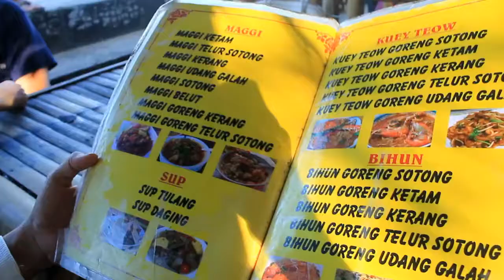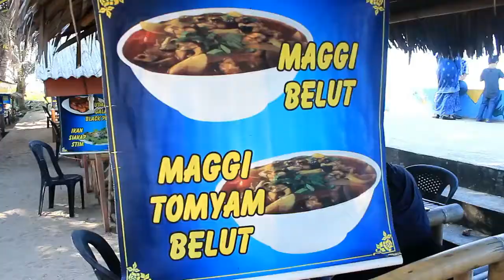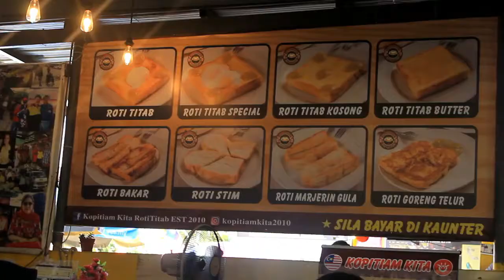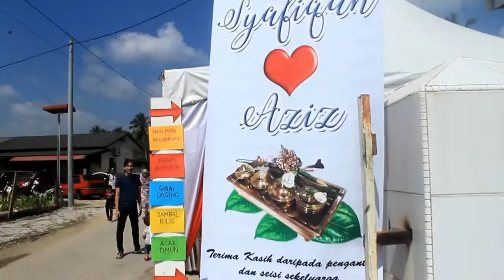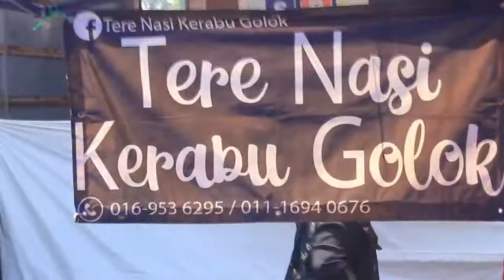FA Travacation 2018 : Trip to Kelantan | Syafiqah & Aziz Wedding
For this video I want to share with you guys about my experience in Kelantan. So let's see what we had here !!! 😁🔥

Percutian 4 hari 3 malam (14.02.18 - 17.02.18). Bertolak dari TBS  ke Kelantan pada pukul 11.00malam dan tiba di Stesen Bas Kota Bharu pada pukul 9.30pagi.

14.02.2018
- Bertolak dari TBS ke Kota Bharu

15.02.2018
- Pantai Cahaya Bulan
- Wakaf Che Yeh

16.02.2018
- Kopitiam Kita
- Pasar Siti Khadijah
- Pantai Senok

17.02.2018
- Wedding Mekka
- Photoshoot dekat sawah padi
- Balik ke destinasi masing-masing